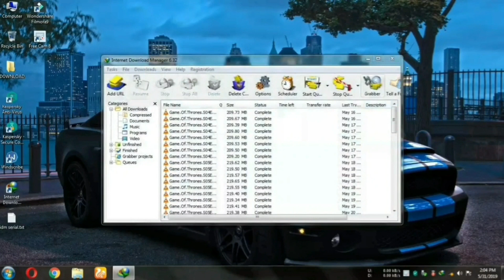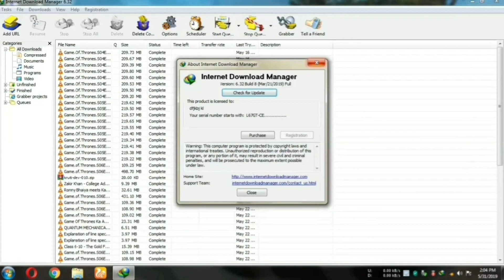HOW TO ACTIVATE INTERNET DOWNLOAD MANAGER (IDM) LIFE TIME/OFFLINE ACTIVATION IN HINDI/MODERN GURUKUL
In this video, I will show you how can you activate IDM without purchasing a key.

SERIAL KEY: L67GT-CE6TR-DFT1D-XWVCM